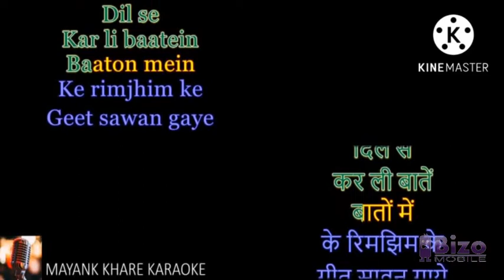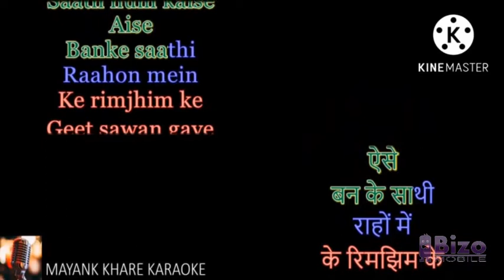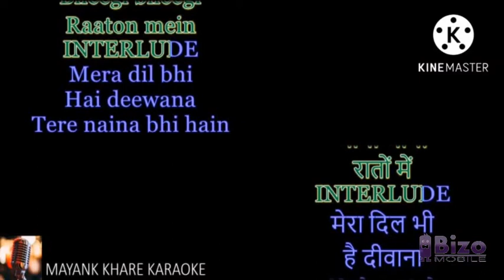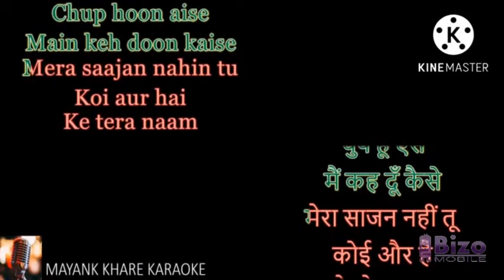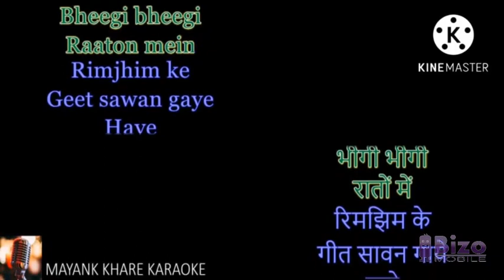Rimjhim ke geet saawan karaoke for MALE singer/Rafi-Lata duet/Anjaana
ट्रेक का उपयोग करने से पहले कृपया उसे रिवर्स कर लें,
वीडिओ को रिवर्स करने वाले ऐप की लिंक नीचे दी गई है उस पर क्लिक करके रिवर्स ऐप डाउनलोड करलें।
और ऐप डाउनलोड करने के बाद वीडिओ को रिवर्स करने का तरीका जानने के लिए नीचे दी हुई लिंक पर क्लिक करके वीडिओ देखें ताकि आप आसानी रिवर्स करने का तरीका जान सकें।

Song-Rimjhim ke geet saawan gaye haye bheegi bheegi raaton mein
Singer : Lata Mangeshkar - Mohammad Rafi,
Music Director : Laxmikant Pyarelal, Movie : Anjaana (1969)